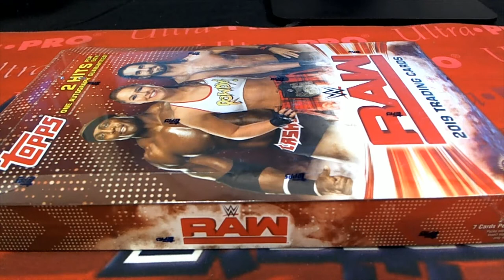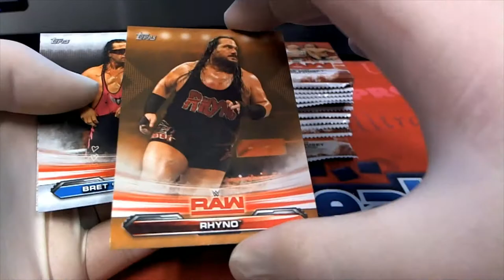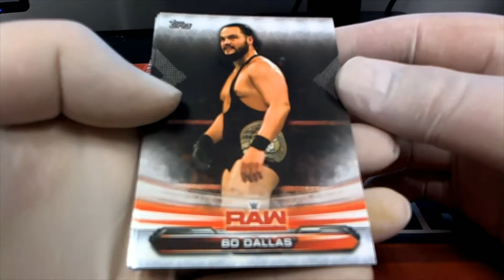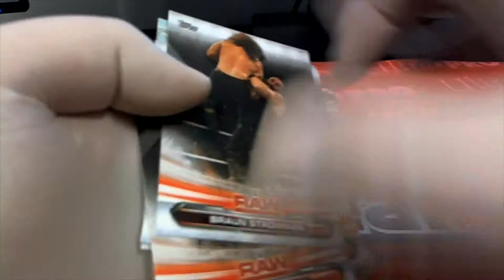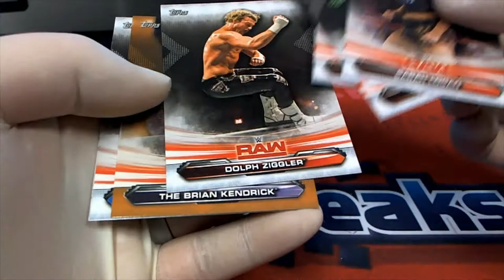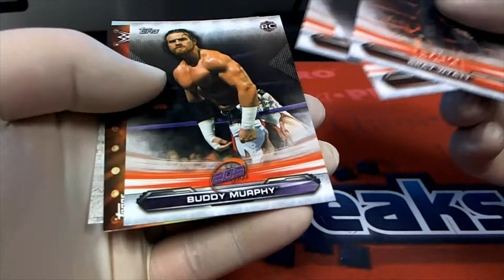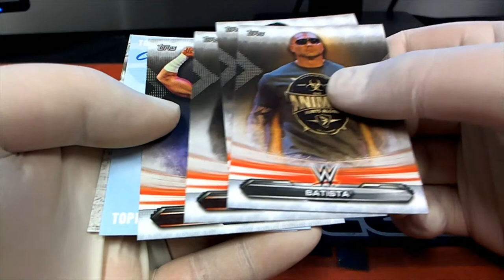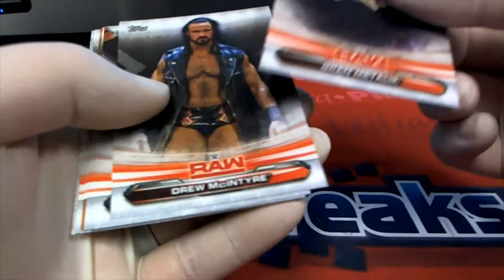2019 Topps WWE RAW BOX FOR KEVIN B